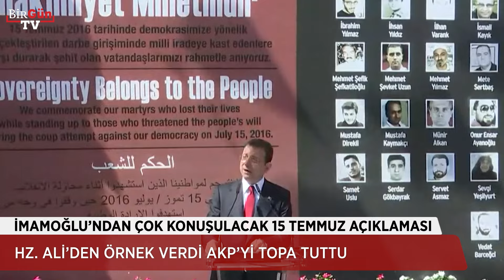İmamoğlu'ndan 15 Temmuz açıklaması. HZ. Ali’den örnek verdi, AKP’yi topa tuttu.